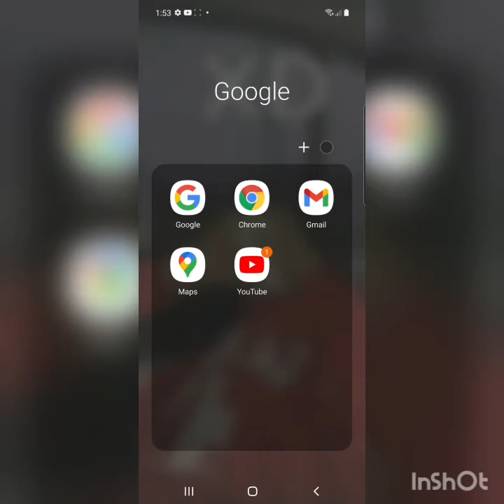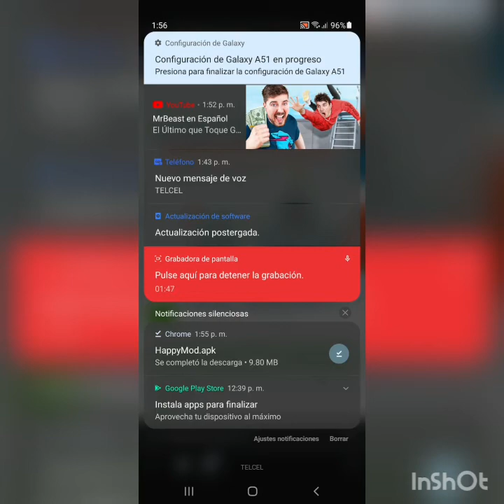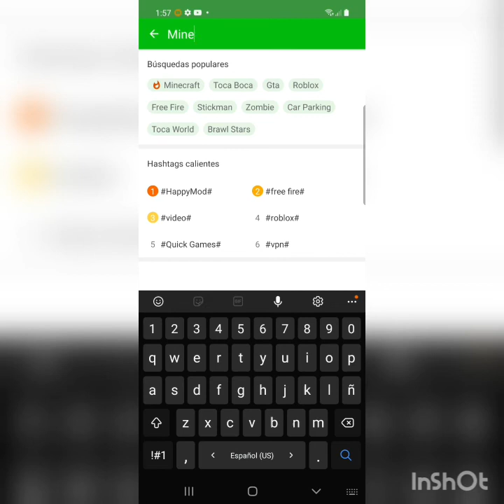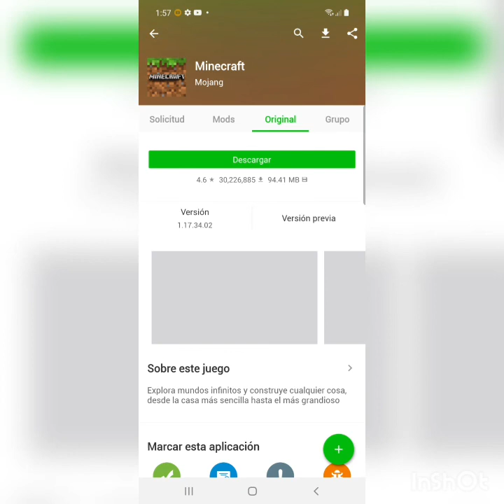Como Descargar [Minecraft]Ultima Version Para Cualquier Android Metodo☆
Hola Em Pues Nada espero Les Guste el Video Gracias Por el Apoyo👍🏻❤